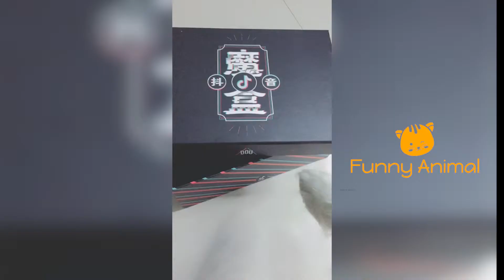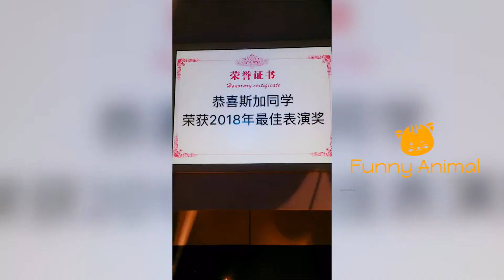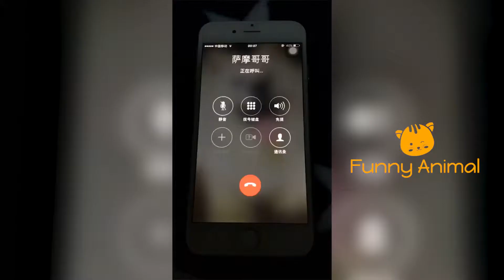【Funny Animal】interesting animal video compilation on Tik Tok- Funny Dogs husky#3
Tik Tok those funny cute cats and dog animals videos make you happy every day